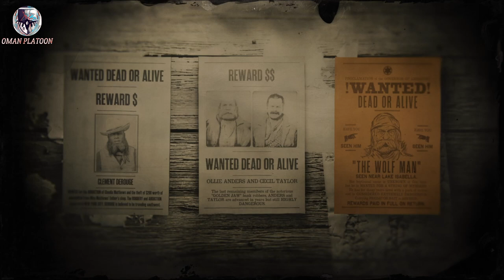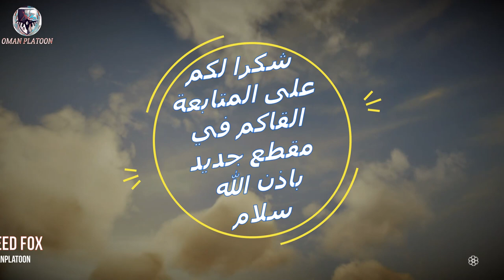المطلوب الاسطوري الثاني الرجل الذئب The Wolf Man Red Dead Online